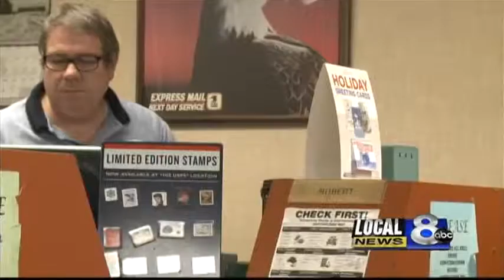Dealing with shipping on the busiest delivery day of the yea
If you still haven't sent off your presents and you're willing to spend a little extra money - the deadline to send packages through priority express mail is Wednesday.